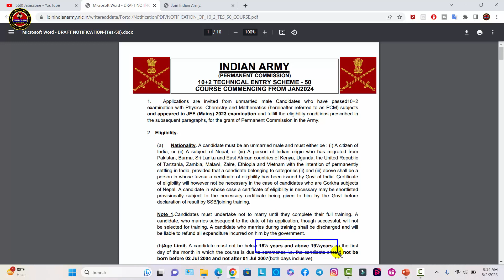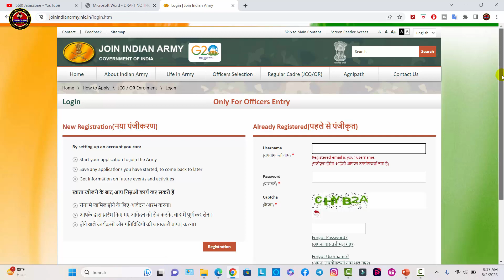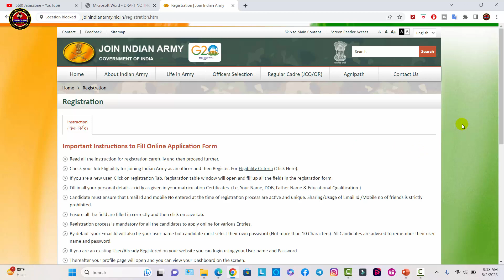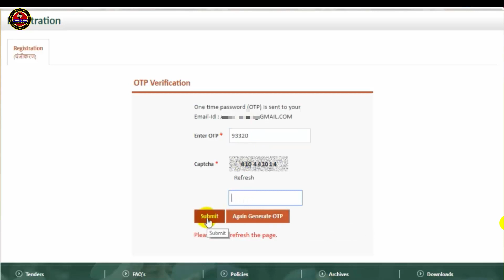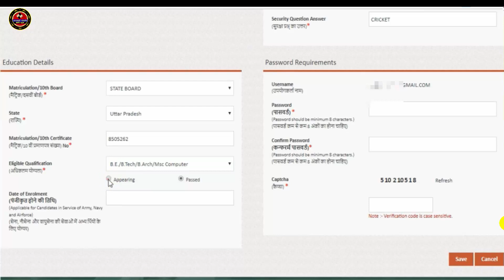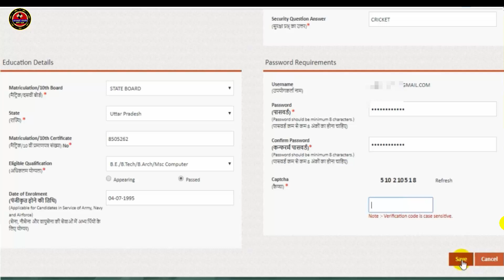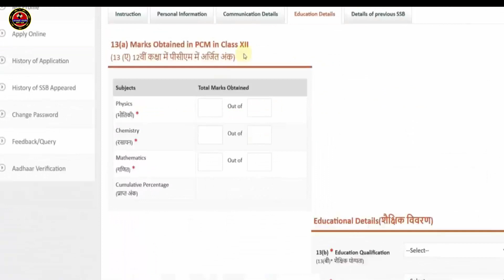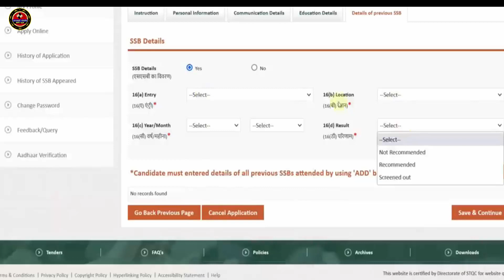Indian Army Online Form kaise Bhare | Indian army Registration Kaise Kare | Army TES 10+2 Form 2023